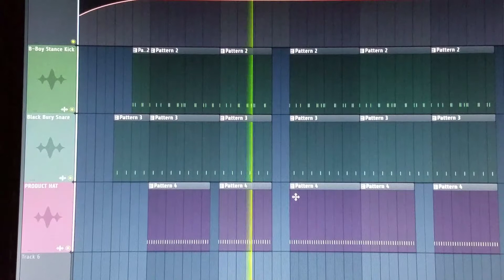I plead the fifth